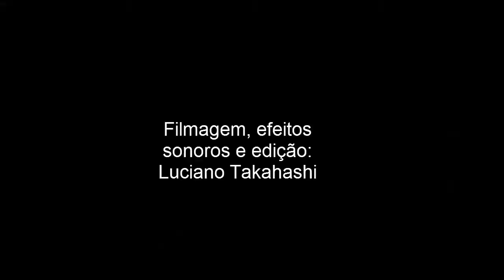sonidos de la naturaleza